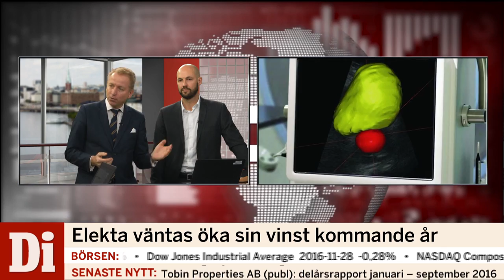Det här är bolagen som går bättre än börsen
Dessa bolag blir vinnare 2017, Jonas Olavi kommenterar.